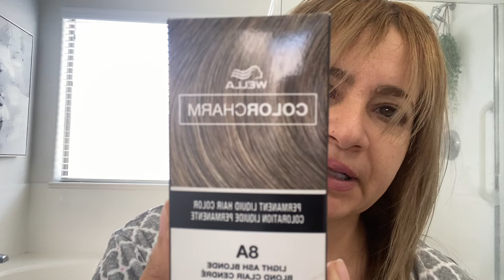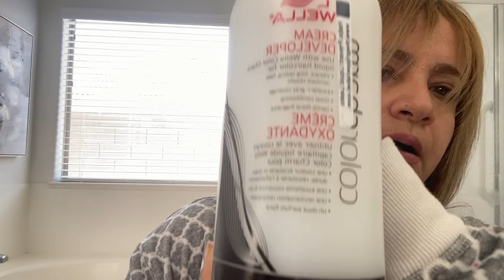كيف بعمل اللو لايت Low Light لشعري في البيت بطريقة سهلة وبسيطة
صبغة الشعر الاشقر الرمادي الفاتح

طواقي الهايلايت